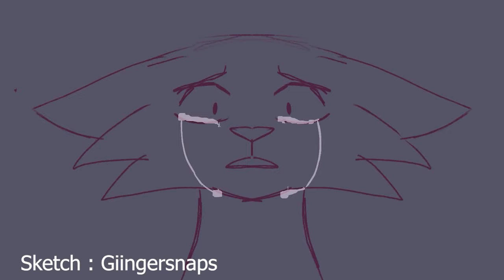/16/ Were Whisker - Coyotes Collab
this was so fun omg
Sketch @giingersnaps
Lineart and Color me
1st shot Needletail Me
Backgrounds @CheetehZ
Editing @FISHSOCKS
credits to @Sagutoyas for letting me use their oc in the part!

🐈‍ Host @CheetehZ

🐈‍ Designs @CheetehZ  / the cat getting killed @Sagutoyas
🐈‍Programs I use : Clip Studio Paint EX, Adobe CC
🐈‍Fps : Usually 12
🐈‍Pronouns  : All/Any Pronouns , Abrosexual/Genderfluid
🐈‍ Discord User : LunarTempest#1111